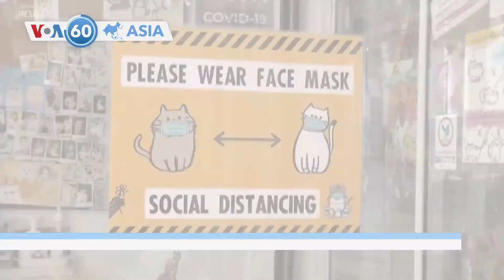China says it supports WHO-led review of the global COVID-19 pandemic response - VOA60 Asia 5-8-20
China says it supports the establishment of a panel led by the World Health Organization to review the global response to the coronavirus pandemic, after facing global pressure to allow an international investigation.

Japanese Prime Minister Shinzo Abe and U.S. President Donald Trump have agreed during a telephone call to cooperate closely in developing COVID-19 vaccines and medication, and steps to boost each of their economies.

Several Hong Kong pro-democracy lawmakers were ejected from a house committee meeting of the city's legislature on Friday, following a scuffle with security and rival legislators.

Cats work at the Caturday Cat Café in Bangkok, Thailand, by lounging around and being petted by customers who want to take their minds off the stresses the COVID-19 pandemic has brought to them.